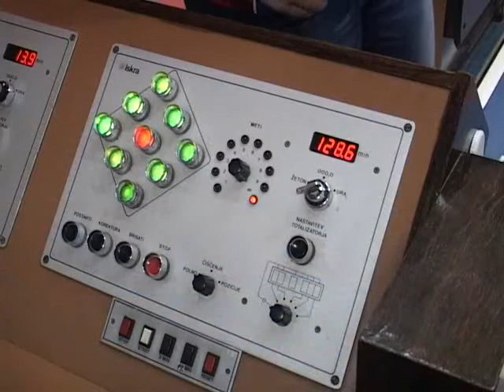KUGLANJE PORODICA BOSKOV